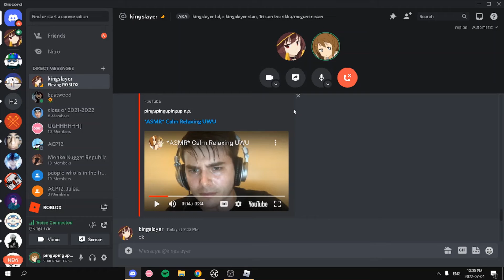Arsenal Fastest Time WR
WOrld record for fastest ragequit